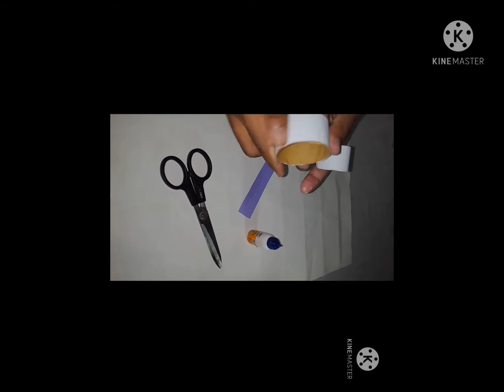🤔সহজে টিস্যু পেপার রোল দিয়ে কলমদানি তৈরি পদ্ধতি ।